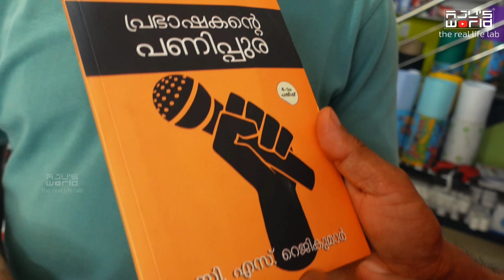അടിമാലിയിലെ റെജി കുമാറിന്റെ ജൈവ കൃഷി തോട്ടം /Farm tourism/Agriculture /AJU'S WORLD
Reji kumar Machi Plavu Adimali